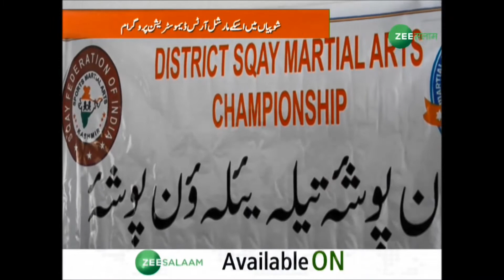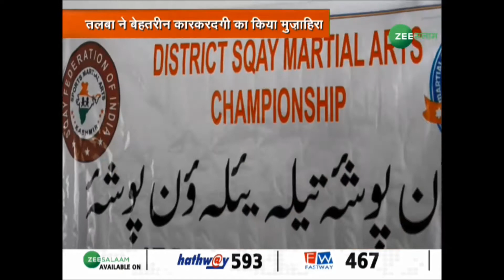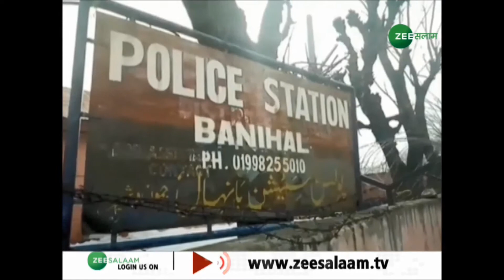जम्मू नए साल का तोहफा आज रात से SMS सर्विस बहाल होगी I Seg - 1 I Kashmir Express I 31 - 12 - 2019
J&K: Internet at govt hospitals and schools, SMS on all phones to be restored from midnight